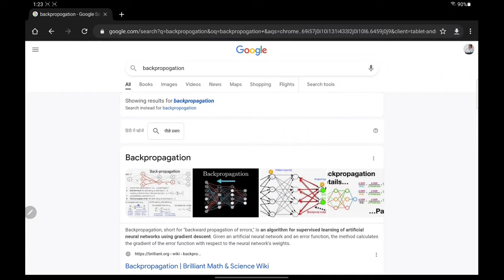Backpropagation in Deep Learning | Part 1 | The What?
In this video, we'll break down the fundamentals of Backpropagation, a key concept in neural networks. Join us for a simplified explanation and demystify the process that makes deep learning possible.

⌚Time Stamps⌚

00:00 - Intro
02:40 - What is Backpropagation?
09:06 - Step by Step Explanation
53:53 - Outro